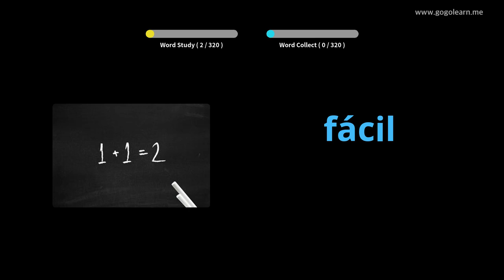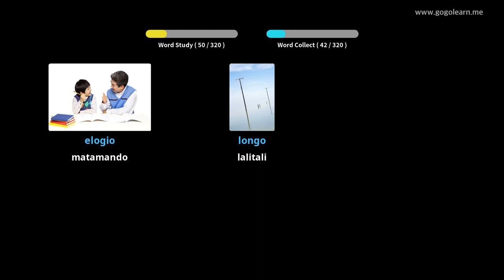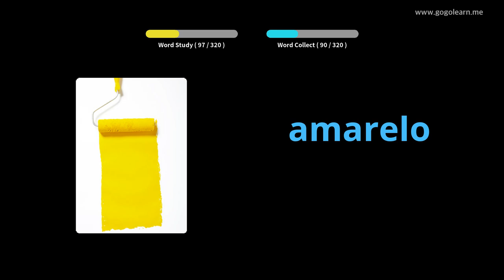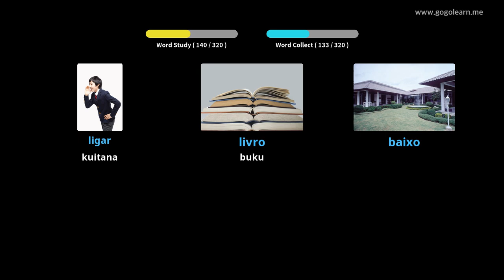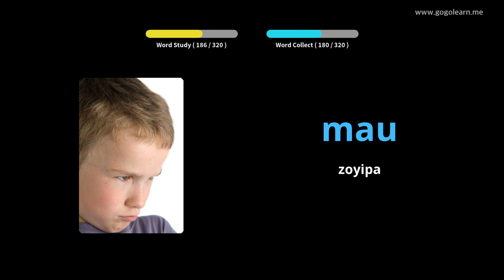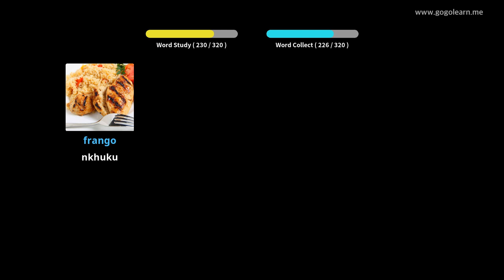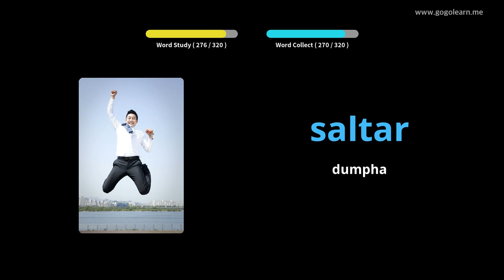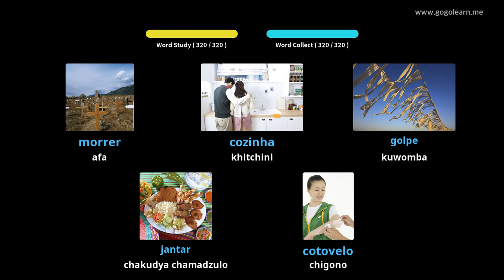Kumvera Kwa Chipwitikizi Kumvera Poyendetsa | Golearn